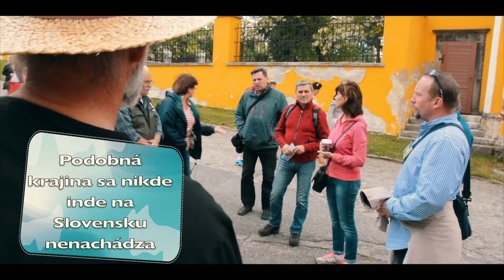#3 Jeruzalem prenesený k Spišskému hradu? Hybajte spoznávať!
Tentokrát sme turistiku vymenili za prehliadku Spišského Jeruzalema, po ktorom nás sprevádzal archivár Mgr. Vladimír Olejník. Pre nás s Laurou sa, dovtedy nepoznaná časť Spišského Podhradia, stala krásnym výletom, ktorý sme zakončili tradičným slovenským obedom na Spišskom salaši. Ak ste ani vy o Spišskom Jeruzaleme ešte nepočuli (alebo ste si tam ešte nenašli cestu), tak si tam určite vyrazte na jeden parádny výlet!